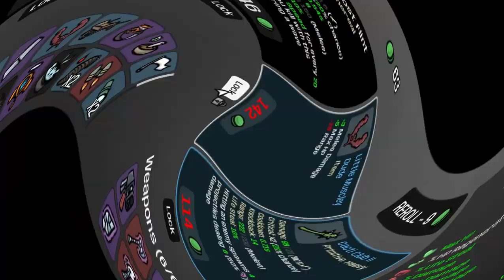%205 Damage ile Boss YAMULTAMAMACA - Brotato TÜRKÇE - BÖLÜM 2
Yepyeni bir bölümle daha sizlerleyim

BÖLÜM ARAMA SİHİRBAZI
Btraenn - Oyunun adı - İzlemek istediğin bölüm

OYUN BİLGİLERİ
Oyun Adı ► Brotato